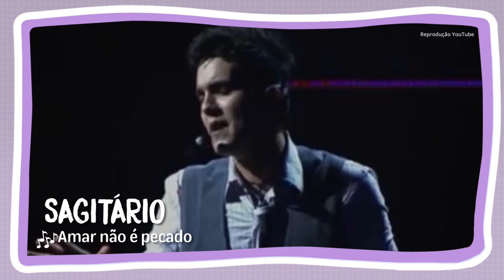A música do Luan Santana de cada signo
Existem músicas do Luan Santana que combinam com o estilo de cada signo. Qual é a sua? Assista ao vídeo!